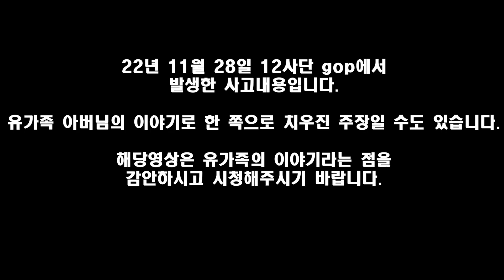아직도 군대에 이런 부조리가 있다니...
자율구독료 : 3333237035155 카카오뱅크 김상호
오픈 카카오톡 : "캡틴 김상호" 검색